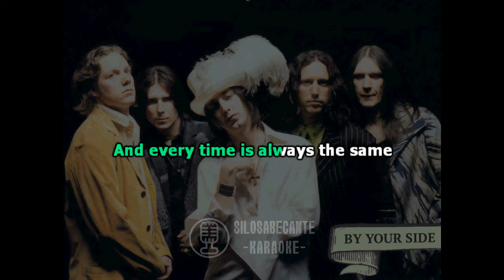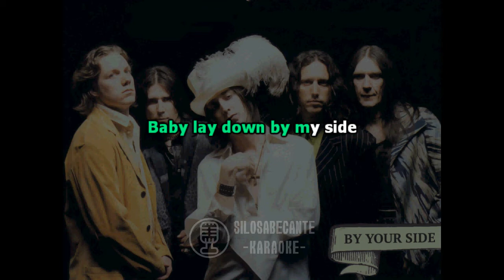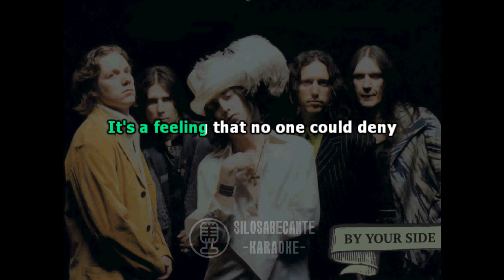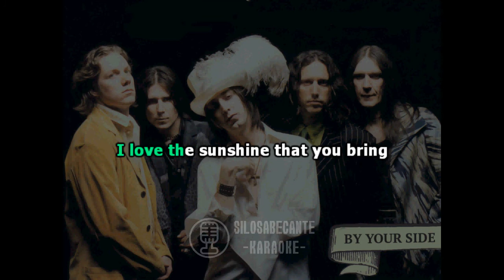THE BLACK CROWES - Diamond Ring (Karaoke)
Karaoke "Diamond Ring", a song by The Black Crowes from the album "By Your Side".

Karaoke de "Diamond Ring", una canción de The Black Crowes del álbum "By Your Side".